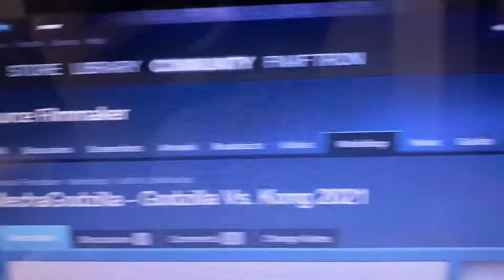Mechagodzilla Found in Steam SFM!